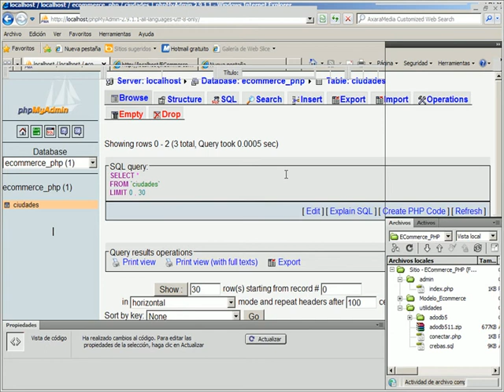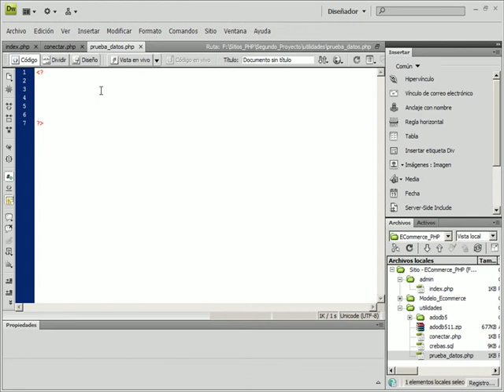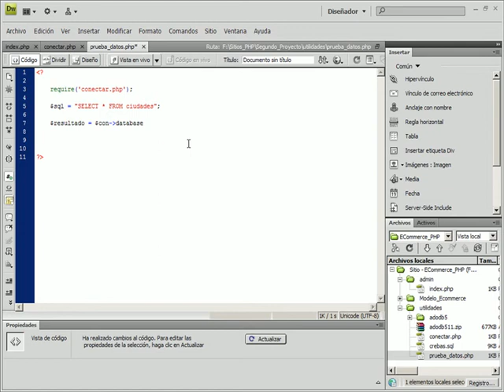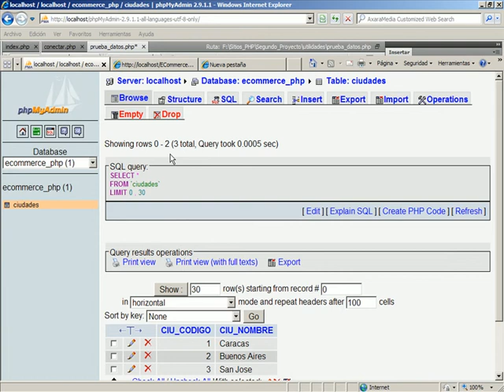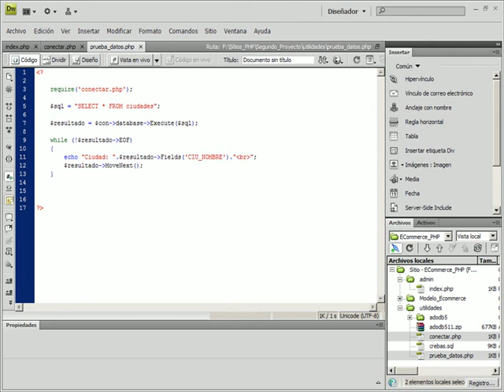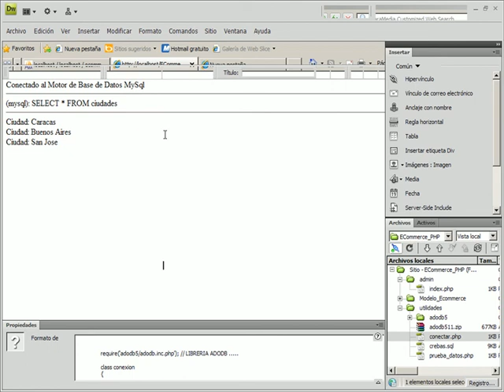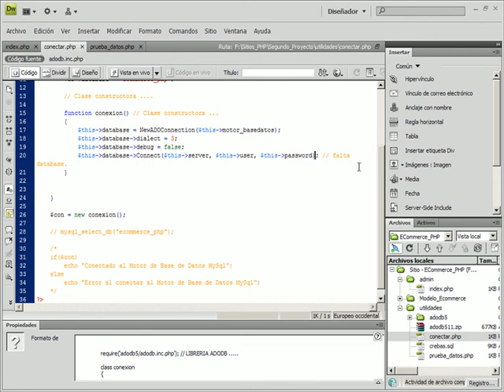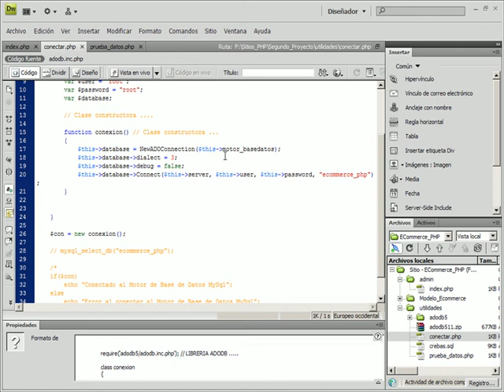VIDEO NO. 10 - PROYECTO 02 - Desarrollo de un ECommerce desde cero con PHP & MySQL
Uso de la librería ADOdb en PHP para recuperar datos de una tabla. Mostramos los parámetros de conexión usando instrucciones PHP convencionales y en contraste con el código de ADOdb.